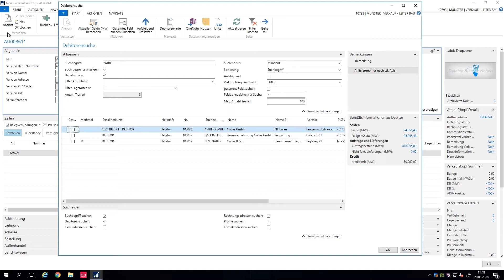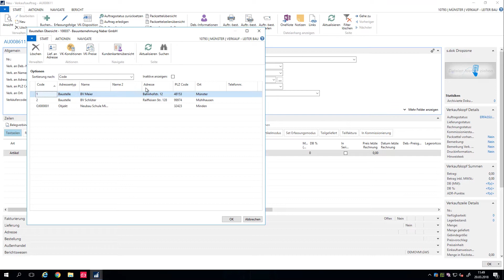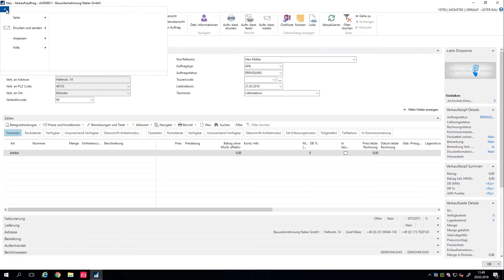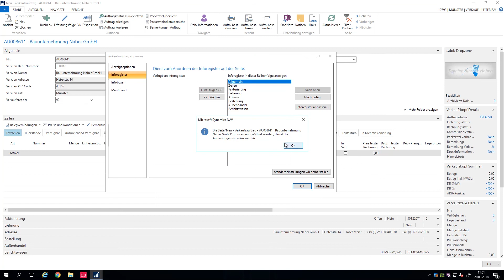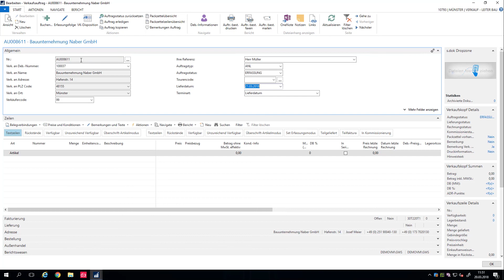Tipps & Tricks 26 - Erfassung von Aufträgen beschleunigen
Herzlich Willkommen zu einer neuen Folge aus unserer Reihe "Tipps und Tricks". Heute zeige ich Ihnen, wie Sie Ihre Erfassung, z.b. eines Verkaufsauftrages, beschleunigen können.

Dazu öffne ich einmal die Verkaufsauftragsliste und lege mit "Neu" einen neuen Verkaufsauftrag an. Mit "Enter" wird eine neue Nummer gezogen und ich kann jetzt meinen Debitorennamen oder direkt die Debitornummer eingeben, zum Beispiel meine Bauunternehmung Naber. Dazu gebe ich einfach "Naber" ein. Die Debitorensuche öffnet sich, ich kann mir dann die Bauunternehmung auswählen, mit "OK" bestätigen, dann kommen wieder die üblichen Hinweise, zum Beispiel die Bemerkungen, die ich noch einsehen kann, wie hier jetzt die Betriebsferien, kann das noch mit "OK" oder "Übernehmen" bestätigen, dann eine Kreditlimitwarnung, sollte sie eingerichtet sein,
die habe ich jetzt hiermit zur Kenntnis genommen.

"Ihre Referenz", da könnte ich zum Beispiel "Herr Müller" eingeben, und ich bestätige das Ganze mit "OK". Wenn ich jetzt in die Zeilen hüpfen möchte, merke ich an dieser Stelle, wenn ich mit "Enter" bestätige, dass ich erst durch das Feld "Ihre Referenz" hüpfe, dann durch "Auftragstyp", "Auftragsstatus", "Tourencode", "Lieferdatum" und die "Terminart". Aber das einzige, was ich hier eventuell noch füllen müsste, wäre das Lieferdatum, sodass ich direkt von hier in die Zeile springen kann.

Deswegen kann ich jetzt hier über den blauen Button mit dem weißen Pfeil, ohne dass ich mich an einen Sysko oder einen Admin wenden muss, die Feldreihenfolge anpassen. Ich kann also über "Anpassen" gehen, diese Seite anpassen, auf die Inforegister, wähle mir dann das Inforegister allgemein aus, weil ich mich auf diesem hier oben gerade befinde, auf Inforegister anpassen, ich mache das mal größer und dieser kleine Haken sagt mir jetzt, durch welche Felder er springen muss.

Das heißt, er würde jetzt einmal die Nummer anspringen, dann die Debitorennummer, dann auch noch Verkauf Annahme, und so weiter und so fort. Und ich würde mir diese Felder jetzt reduzieren, also die Nummer, die "Verkauf an Debitorennummer“ auch, aber bei allen anderen nehme ich die Schnelleingabe heraus. Referenz möchte ich auch nicht anspringen, den Tourencode nehme ich heraus, Auftragstyp nehme ich auch raus, Auftragsstatus. Dann bestätige ich das Ganze mit "OK".

Und er gibt mir dann natürlich eine Hinweismeldung, dass er die Seite neu aufbauen muss. Auch das wiederum mit "OK" bestätigen.
Ich schließe das Ganze, öffne wiederum den Verkaufsauftrag und wenn ich jetzt mir "Enter" durch die Felder hüpfe, dann war es die Nummer, die "Verkauf an Debitor"-Nummer, Lieferdatum und dann bin ich direkt in der Zeile. Das heißt, so kann ich meine Erfassung beschleunigen.